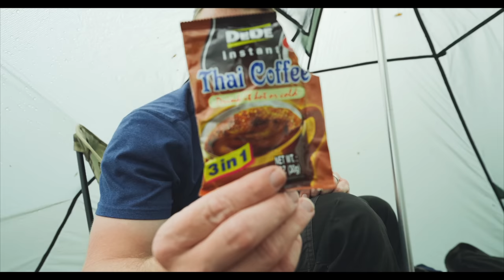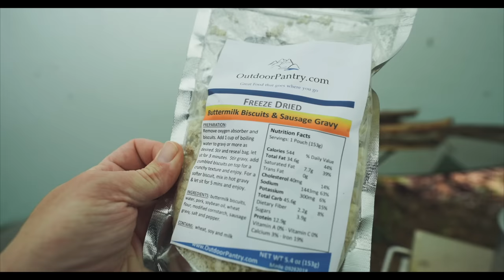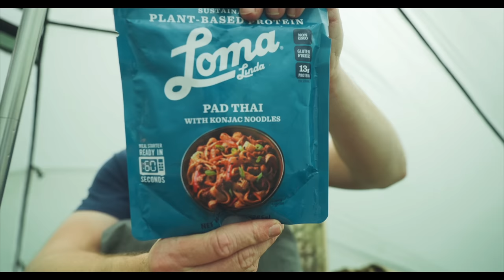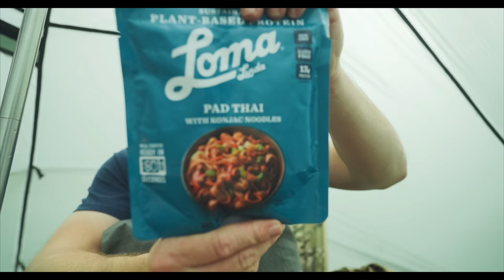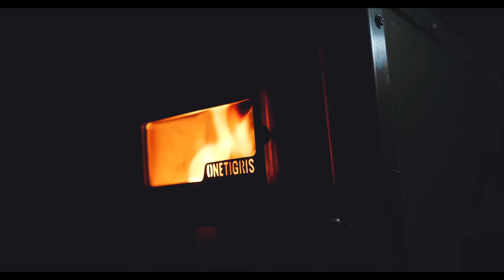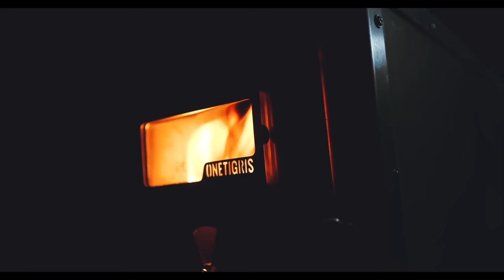Facing the Storm - Multiday OneTigris Hot Tent Adventure with Bushcraft Table Build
As a cold front pushes into the Mountains of NC, Luke the Lone Wolf is out for an adventure and this time, he's in a HOT TENT!

Heavy Rain and Strong Winds are battling against him as he builds a bushcraft table in this Wild Camp Adventure.

After receiving countless messages from viewers about supporting the channel through Amazon, I have begun using Amazon Affiliate links in the Adventure Videos and if you choose to purchase one of these products via these links I will receive a small commission which will help fund future honest reviews and adventures.

The channel remains as it always was, 100% Agenda Free with no sponsored videos, no paid reviews, and I don't care if you purchase these products or not; you won't find affiliate links in review videos only in adventures.

I'm going to do my best to put gear lists into all of my videos since everyone is asking for them all the time.

For this trip, here are the big items that I used.

Gear List :
OneTigris Iron Wall Tent
OneTigris Stove
OneTigris Stove Jack
OneTigris Folding Chair
Granite Gear Chief Backpack :
Alps Mountaineering Cot
Snugpak Jungle Blanket
Fjällräven Vidda Pro Ventilated Pants
SCARPA Men's Kailash Trek GTX Hiking Boot
Stanley CookSet
Toaks 750ML Pot with Bail Handle
Esbit 1100ML Stove
Esbit 27g Fuel Tabs
OneTigris Chair (Coyote Color)
Sven Saw 15"
Bank Line
Carman Canvas Tarp
Fenix HM65R-T Headlamp
Kershaw Cryo II Folding Knife

or